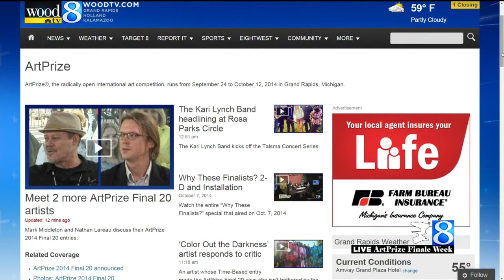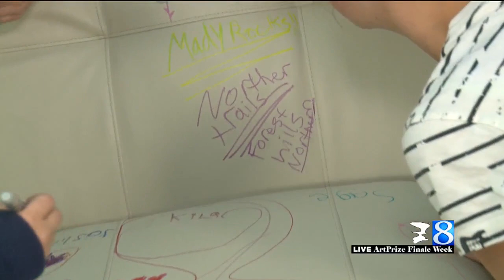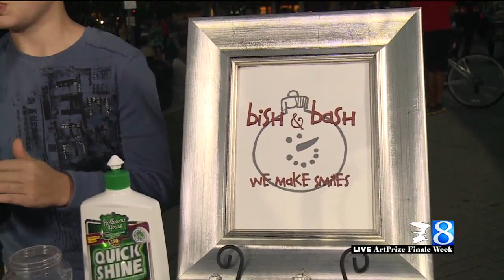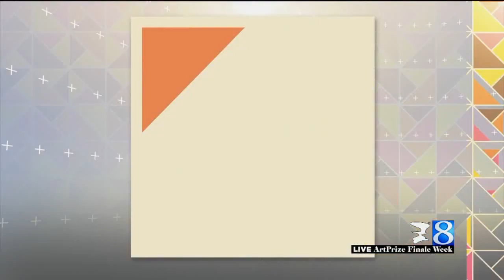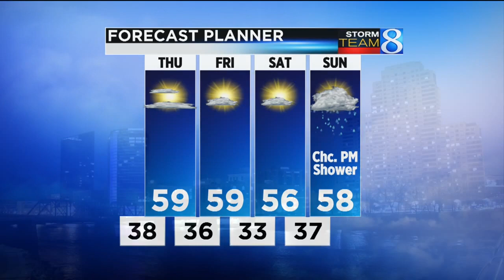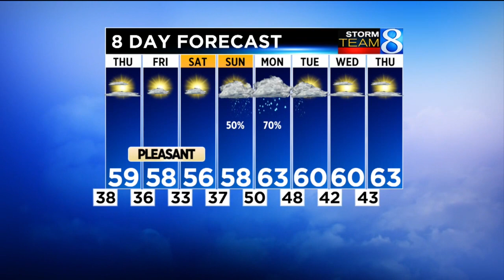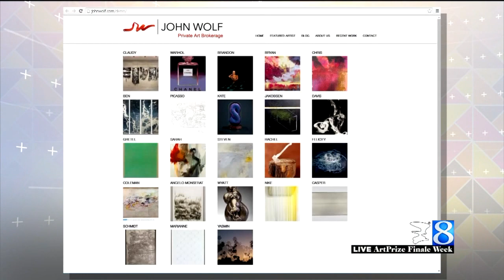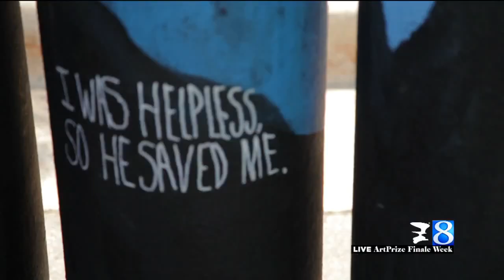The best of ArtPrize 2014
The entire best of ArtPrize special that aired on Oct. 8, 2014.